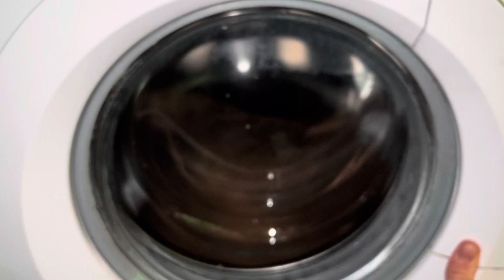Gorenje W743 - JUMPING SLOW RAMP UP UNBALANCED SPIN (SMASHING GLASS)